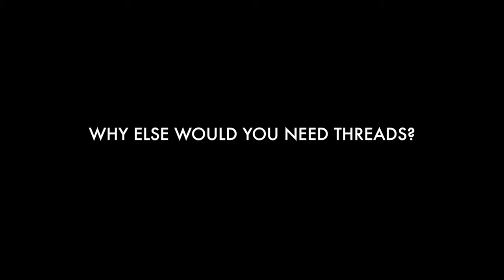LONE WOLF ARMS DUSK 19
SHOP AT BROWNELLS WITH MY EXCLUSIVE FOLLOWERS CODE